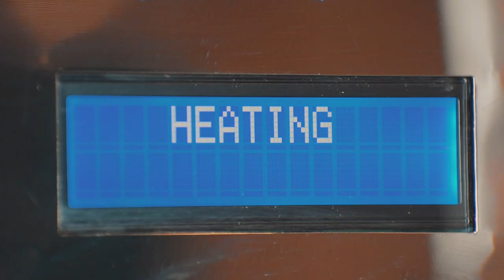How To | Clean Your Essential Coffee Automatic Coffee Machine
Daily and Weekly cleaning video instruction on cleaning your Essential Coffee Fully Automatic Coffee Machine.

For the following Models:
KRONOS
BAMBINO
EVOLUTION
REVOLUTION
CIAO CIAO